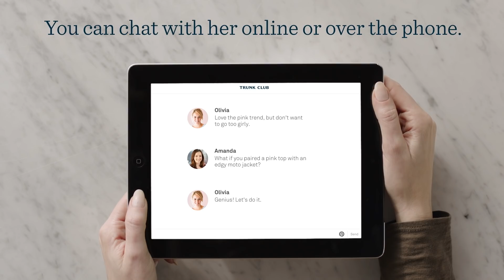Trunk Club for Women: Your very own personal stylist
Get up to 12 items sent straight to your door, hand-selected by your own personal stylist. Sign up for Trunk Club today!